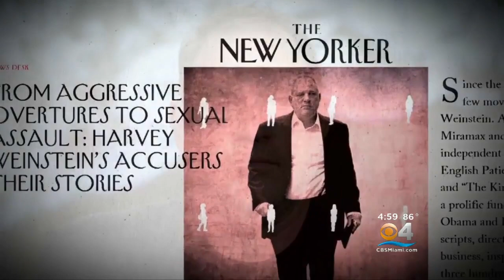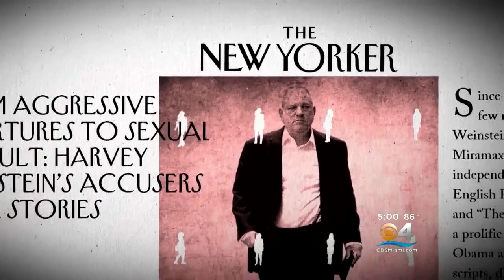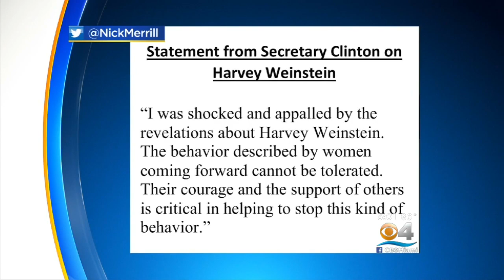Paltrow, Jolie Join Flood Of Allegations Against Harvey Weinstein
CBS Miami's Rick Folbaum reports on the new revelations about sexual assault and rape allegations against former movie mogul Harvey Weinstein.